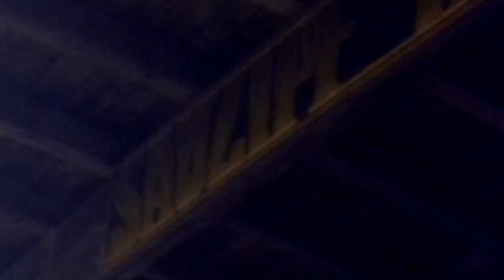Disharmonic Orchestra @ Sauzipf Rocks 2018 - The Sick Deep Under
Song taken from the "pleasuredome" album originally released 1993. Remastered Re-Release on limited edition on yellow vinyl.